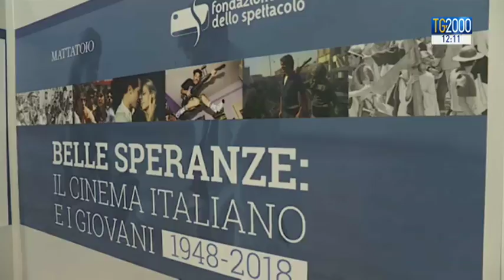A Roma la mostra “Belle speranze, il cinema italiano e i giovani". Parla Pif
All’ex mattatoio di Testaccio, a Roma, la mostra “Belle speranze - il cinema italiano e i giovani", promossa dalla Fondazione Ente dello spettacolo. Testimonial d’eccezione Pif. Servizio di Fabio Falzone